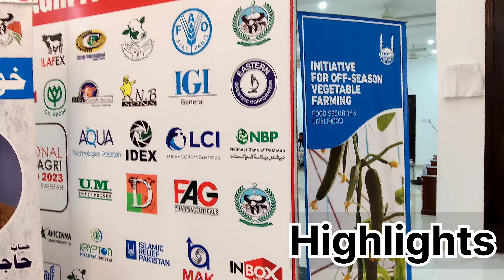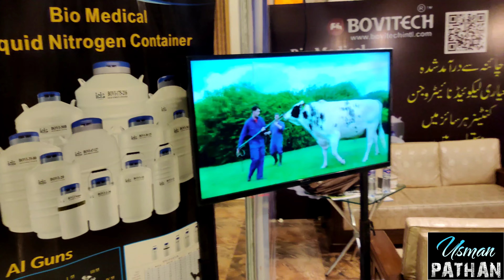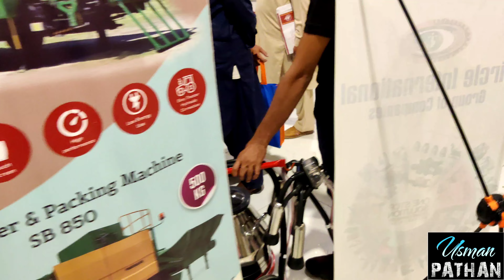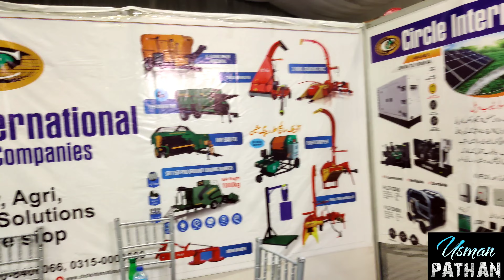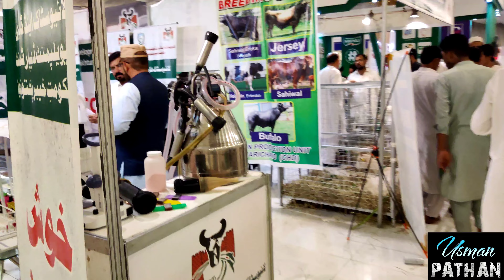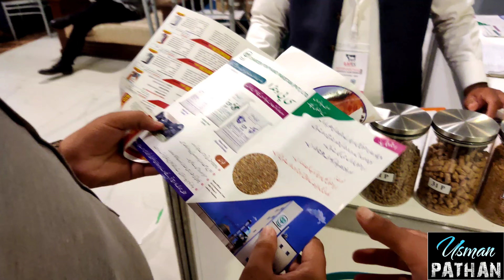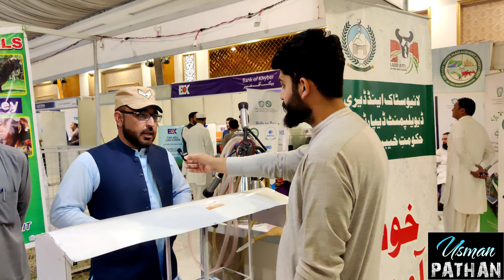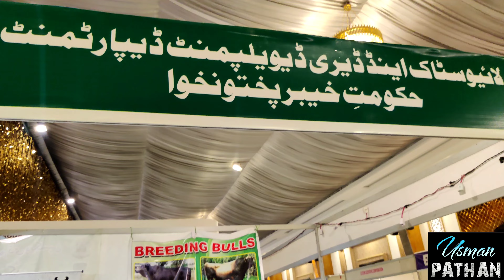International Livestock ExpoPC - Paramount Club🥰 ||Peshawar,Khyber Pakhtunkhwa-Pakistan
Livesstock Expo 2023